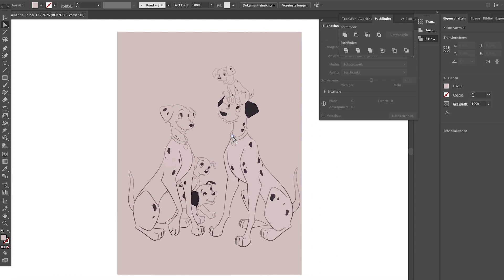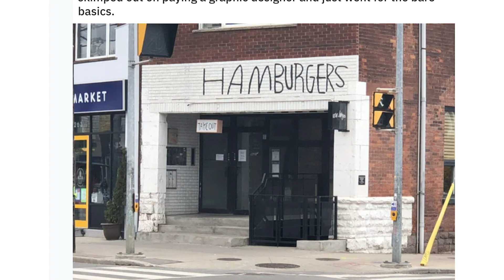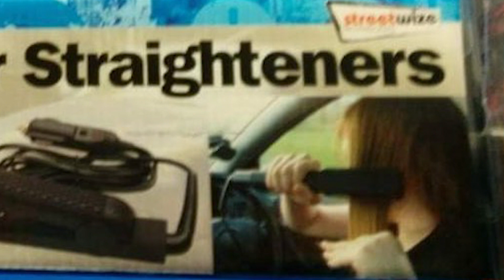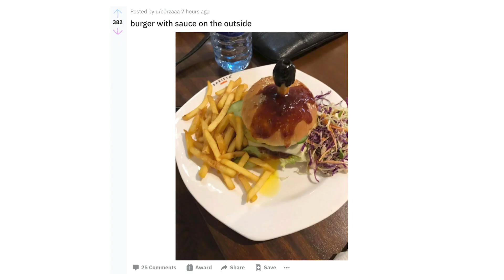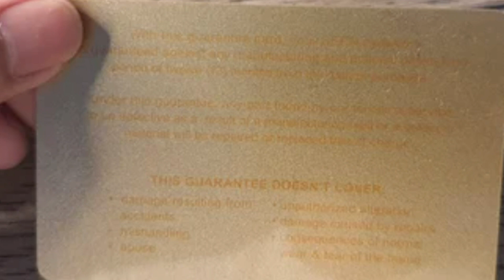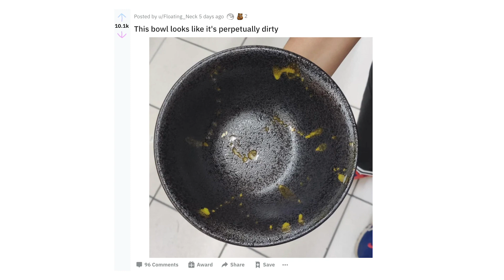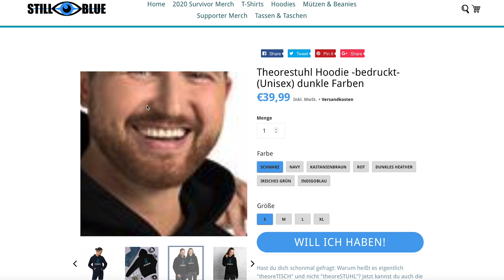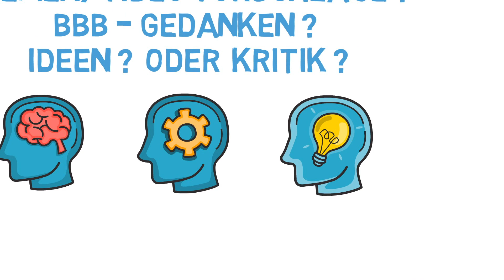Die DÜMMSTEN Designfails aller Zeiten | Teil 3 (r/Crappydesign)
Produktdesign ist eine Kunst. Das Erfinden sowieso. Dabei kann aber auch einiges schief gehen ...

👉🏼 Wer meine Videos verfolgt, hat eventuell bereits festgestellt, dass ich ein kritisches Auge habe, wenn es um Produktdesign oder generell um Design geht. Lustigerweise aber meistens nur dann, wenn es um schlechtes Design geht.

Viel Spaß!

Du willst mehr? Aber Vorsicht, du spoilerst dir damit eventuell den 4. Teil...

Vielen Dank fürs vorbeikommen, schau dich um, wir freuen uns dass du hier bist!  💙
Hast du uns wiederentdeckt?
➡️  Jetzt schnell dem neuen Kanal folgen und StillBlue unterstützen!

🎥  Hallöchen, herzlich Willkommen bei StillBlue! 🔵

👉🏻  Mit diesem neuen, absolut unabhängigen Kanal bieten die beiden ehemaligen Video-Editoren und Sprecher vom Kanal “Mr.Blue”, ihrer treuen Community Inhalte im ‚Blue Style’ an: Blue bleibt Blue, StillBlue eben.
Jede Woche, Dienstags und/oder Samstags neue Inhalte … BlueBringtBei, Toplisten, Info/ErklärVideos, BlueWonders oder weitere (noch bevorstehende) Formate, auf diesem Kanal ist für jeden etwas dabei!

👉🏻  Videowunsch? Kritik ? Ein BBB Gedanke?
Jeder Kommentar wird von uns gelesen und wir antworten auch auf jede Nachricht! Probiert es einfach mal aus ;P

Und damit eine höhere Uploadfrequenz, sowie unter anderem auch z.B. bessere Animationen oder besser Preise bei Gewinnspielen ermöglichen?
➡️ Dann schicke uns gerne eine Unterstützung über Paypal, ab 5€ wirst du dafür am Ende der Videos eingeblendet.
Bei größeren Unterstützungen lassen wir uns etwas Besonderes einfallen!

Bitte nur dann unterstützen, wenn du das nötige Geld dafür auch wirklich hast ✌🏻
Jeder Beitrag unterstützt unseren Kanal und sorgt, unter anderem, für bessere Animationen oder auch mehr Uploads in der Woche. Wir freuen uns über jeden Support 💙

🔵  Helft uns, unsere alte Community zu erreichen...

➡️ Kommentiert unter den Mr. Blue Videos
➡️ Teilt das Video mit euren Freunden.
➡️ Schaut auf unseren Social-Media-Kanälen oder auf Discord vorbei
➡️ Wer die Kohle hat, könnte uns auf Paypal oder auch einen Kauf im Shop unterstützen :)

📝 Credits 📝

Die Im Video genutzten Tracks:
🎶 Weird Inside - Flight & Safety
🎶 New City Strollin -